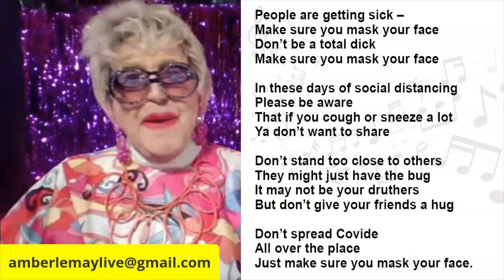Sing along with Make Sure You Mask Your Face! A parody of Put on a Happy Face from Bye Bye Birdie!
Amber LeMay hits all the right notes in this comic song! Sing along with Make Sure You Mask Your Face! A parody of Put on a Happy Face from Bye Bye Birdie!